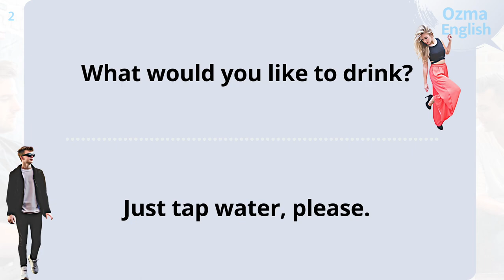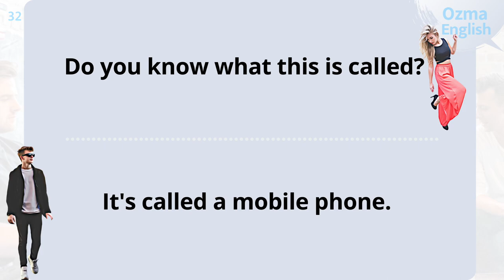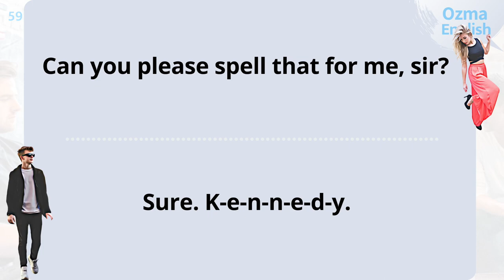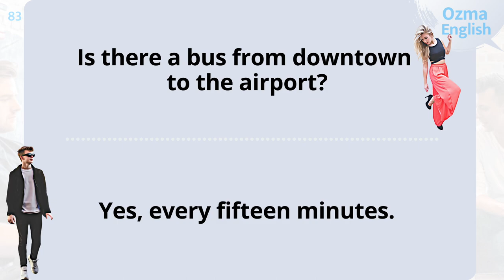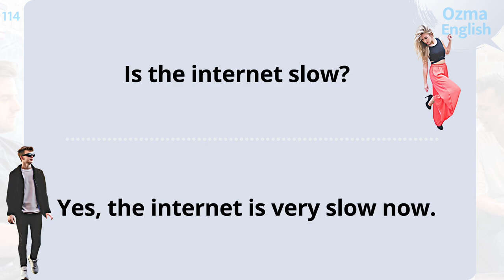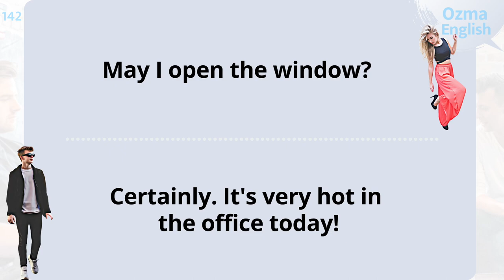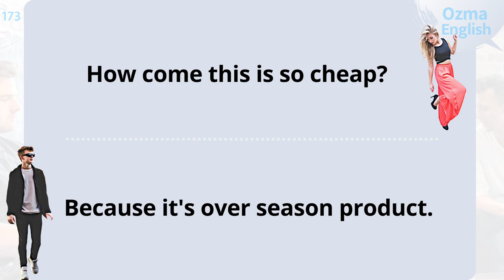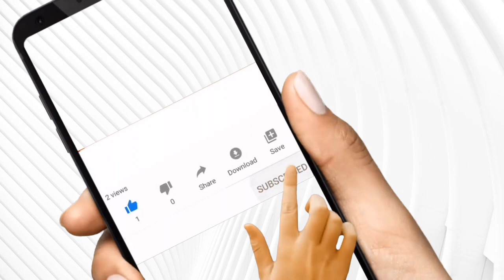Short English conversations| good questions to ask and how to reply | Daily English dialogues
Listening- English practice vids (English sub, 日本語字幕, Subtítulo en español, 中文字幕)

Can’t find your language version?